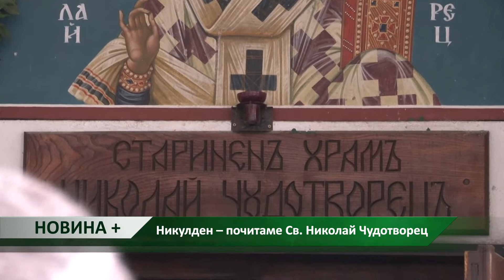Новина плюс: Никулден – почитаме Св. Николай Чудотворец, автор: Светлозара Димитрова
На 6 декември Православната църква почита паметта на Свети Николай Мирликийски Чудотворец. Празникът е познат и като Никулден. Гледайте Агротемата с доцент доктор Петя Банкова, етнолог в Института за етнология и фолклористика с Етнографски музей при БАН